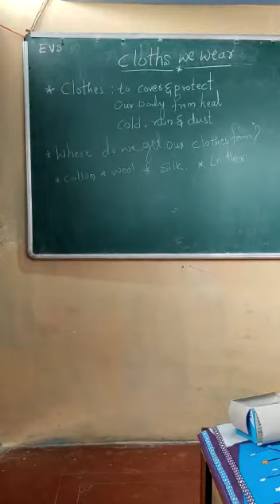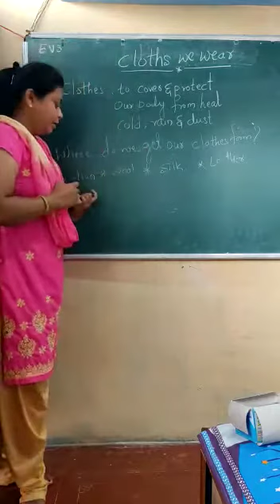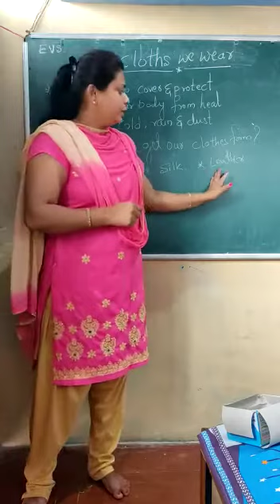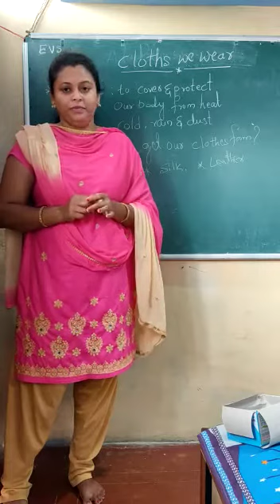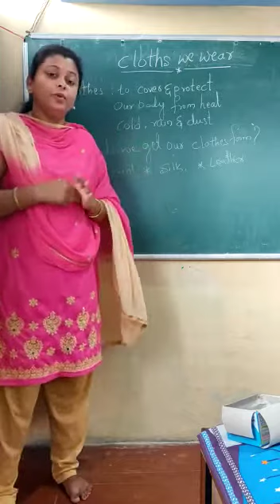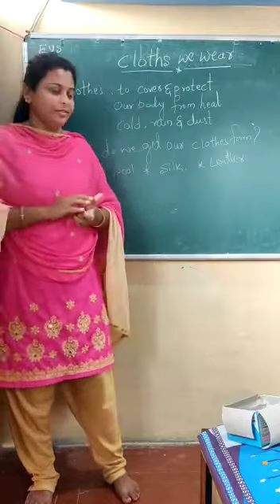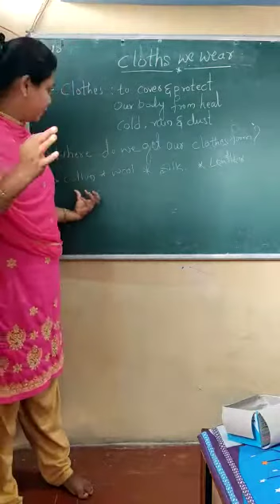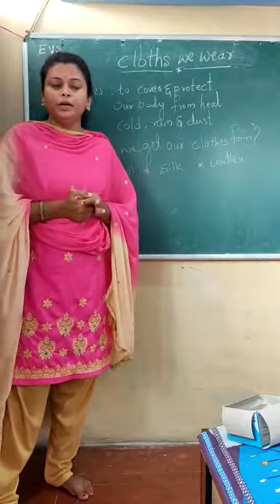Class-1-Evs-Clothes We Wear